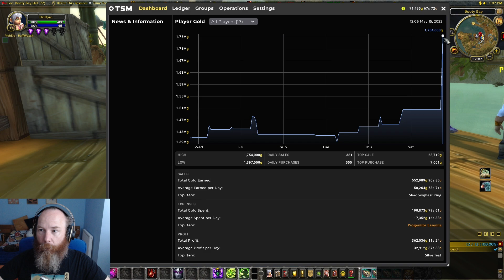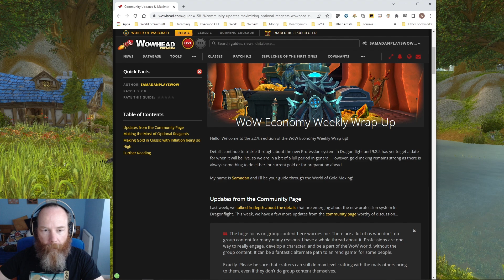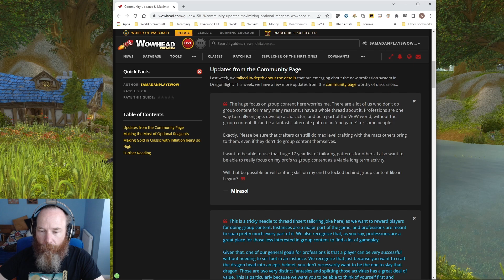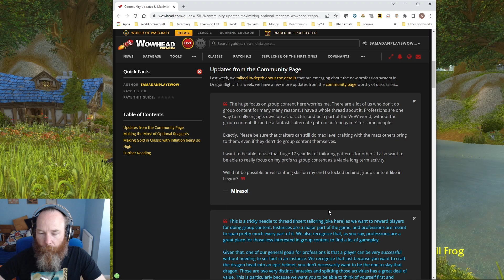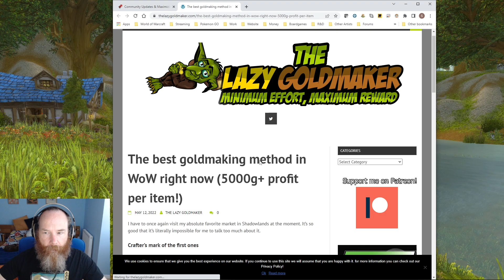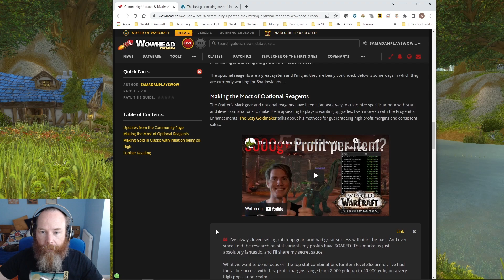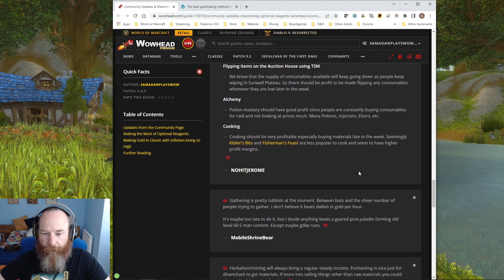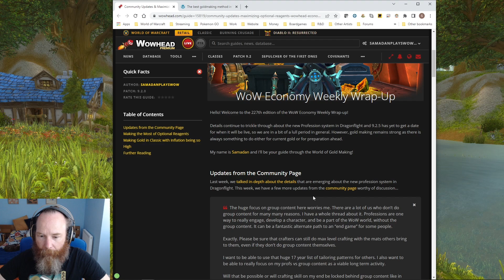Making Gold Through Crafter's Marks - Wowhead Weekly Economy Wrap Up 227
This week we discuss the latest profession clarifications from the WoW community page and how to make crafter's marks the most profitable. We also discuss Classic goldmaking with Wrath on the horizon and my own gold making journey, making tokens & collecting recipes.

Timecodes
0:00 - Personal Gold Journey & Plans
8:55 - Wowhead Economy - Professionsm Crafter's Marks & Classic

Happy Goldmaking!

Samadan